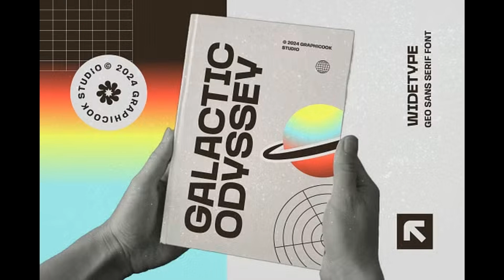Widetype | Futuristic Font Design Inspiration for Headlines and Logos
Discover the futuristic font that's taking design by storm: Widetype! Inspired by geometric and grotesque styles with a modern twist, this versatile font is perfect for logotypes, branding, album covers, and posters. Explore its capabilities for creating eye-catching designs that stand out in any context - from headlines to magazines, packaging to movies, games, and more.